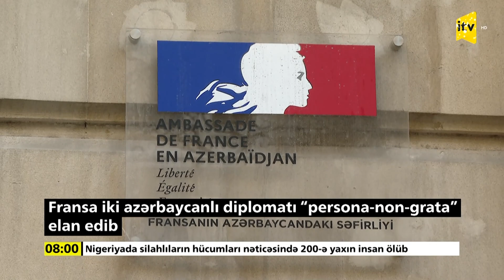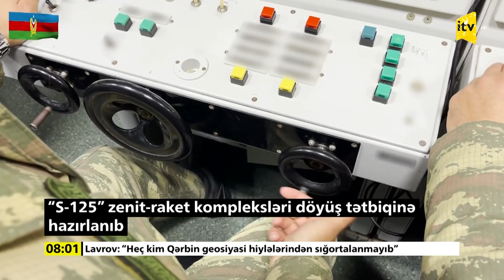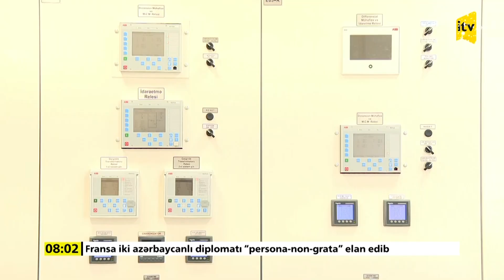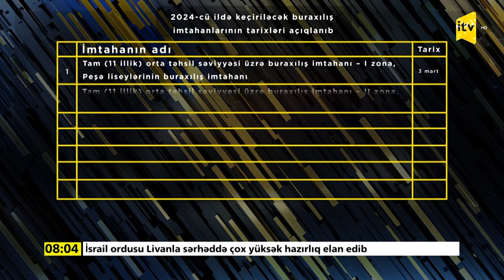İTV Xəbər | 28.12.2023 | 08:00